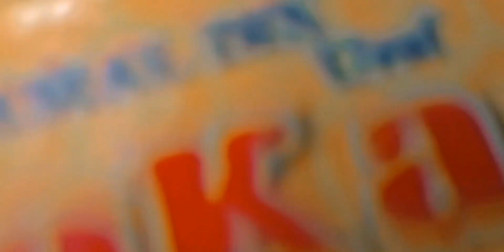A day with family|Motoo k sath MUQABLA|gol gapy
Khye mazy mazy k gol gapy# kia dada k Ghar visit#park my hua muqabla# moto NY dia hara# menu ki shrarty